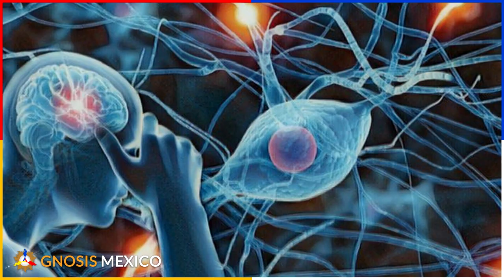Que es la NEURASTENIA | y cuales son sus perjuicios a nuestra Salud // Gnosis México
Si Quieres SABER mas Entra en este VIDEO: 👀